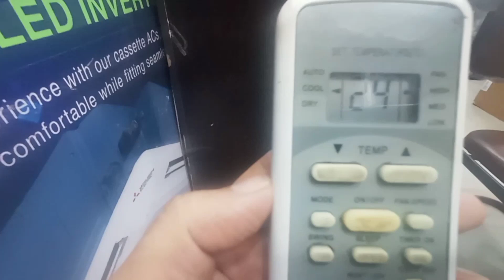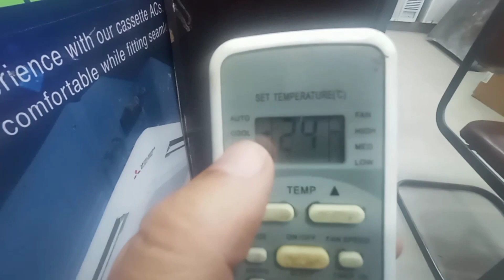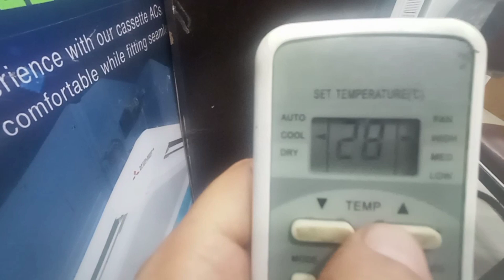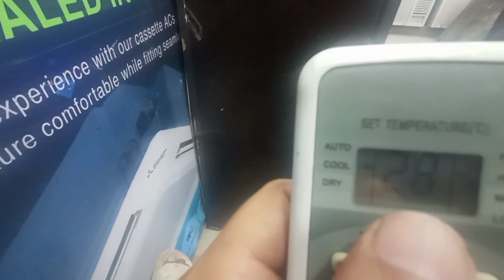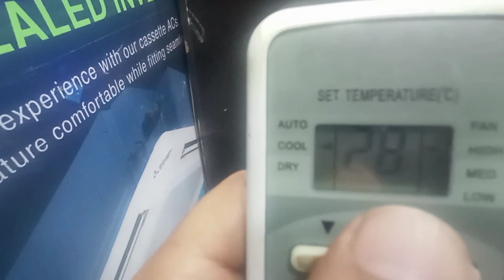Ac चलेगा ज्यादा बिल आएगा आधा || AC Technical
Hello friends thanku for watching our channel.our motive to give you best knowladge of Air conditioner and electronics.

Hitachi Inverter AC

Daikin Alloy AC

Lloyd Hot & Cold ac

Voltas inverter ac

Carrier Inverter Ac

Thanku